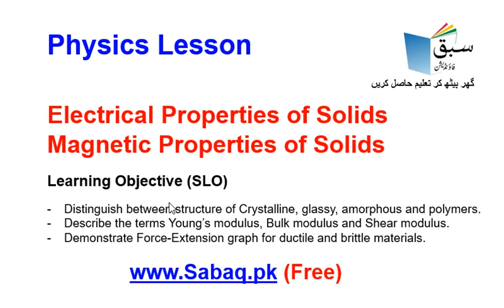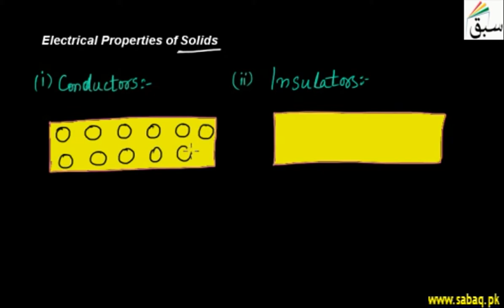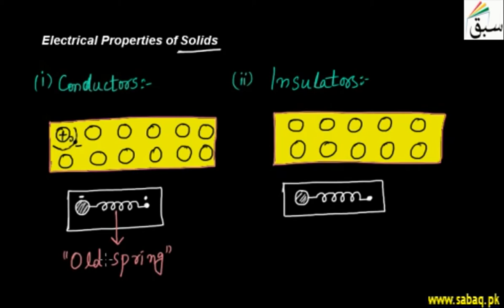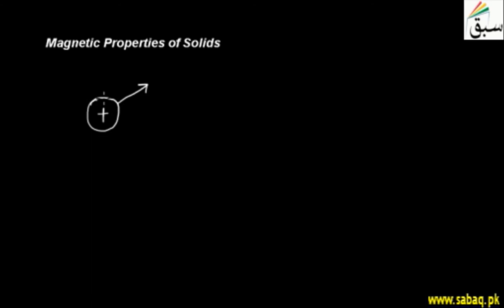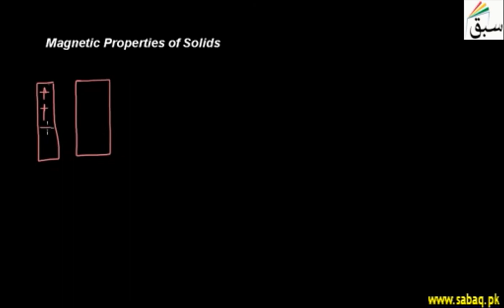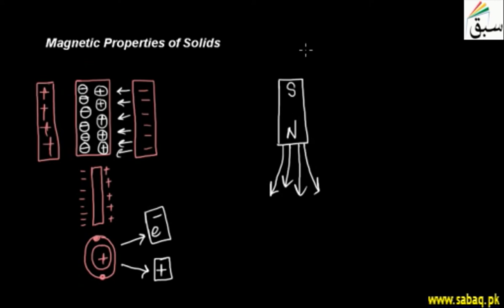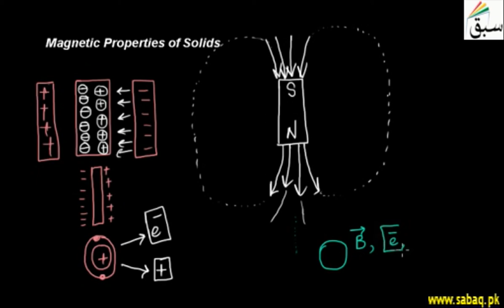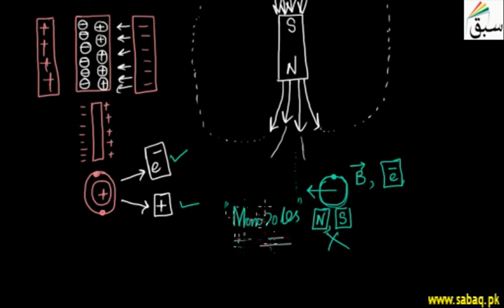Physics Class 12 Electrical Properties of Solids, Teleschool PTV | Sabaq.pk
Following classes are covered in Teleschool PTV lectures:
Following subjects are covered in Teleschool PTV lectures:
• Maths Lectures
• Biology Lectures
• Computer Science Lectures
• Physics Lectures
• Chemistry Lectures
• Islamiat Lectures
• Urdu Lectures